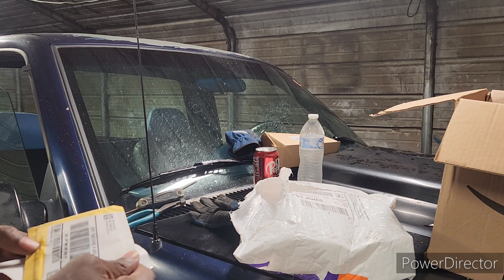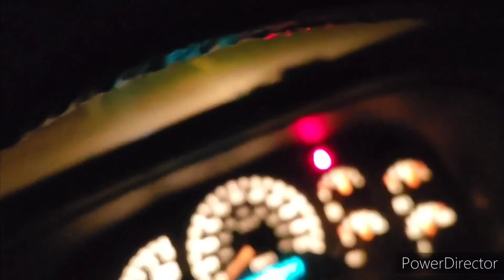More parts day 3